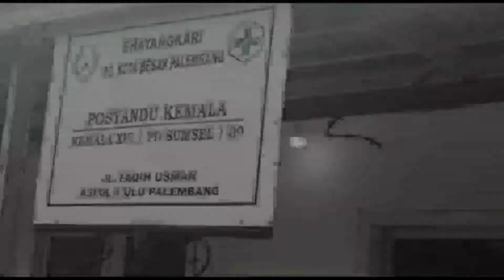Pemberian Vitamin A dan Pelayanan Posyandu Kemala XIII/PD Bhay/09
Palembang, 13 Maret 2021

Ketua Bhayangkari Cabang Kota Besar Palembang Ny. Endah Irvan Prawira bersama Pengurus Posyandu Kemala XIII/PD Sumsel/09 telah melaksanakan Posyandu Rutin yaitu pemberian vitamin A pada bayi dan balita, imunisasi BCG dan pemberian vaksin polio.

Setiap anak ditimbang dan didata untuk mengetahui perkembangan serta kesehatannya dengan tetap menerapkan protokol kesehatan, yaitu mencuci tangan, mengecek suhu tubuh, memakai masker dan menjaga jarak aman.

Kegiatan dilaksanakan di ruang Posyandu Kemala/PD Sumsel/XIII - 09  yang bertempat di Aspol 1 Ulu Jl. Faqih Usman.